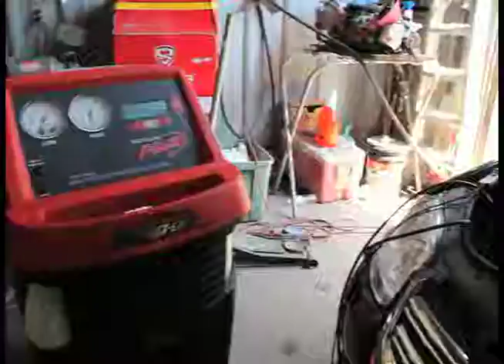Fanaticosports.com / Fanaticosportstv / Boxeo